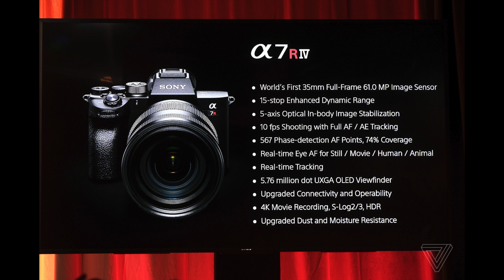Sony a7r IV - Tech Tuesday -Big dans genetix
All music from the YouTube creators library!
thanks to everyone for the support.

Thanks for the support over the last decade everyone!
keep up to date by subscribeing on youtube as well as Instagram!
And Remember to always do the Dan Thing! Awww Yea